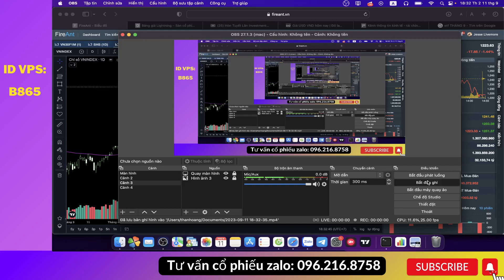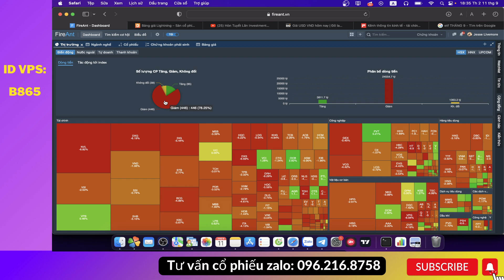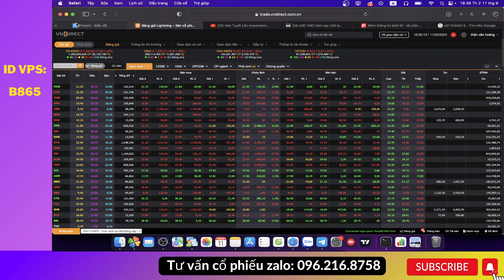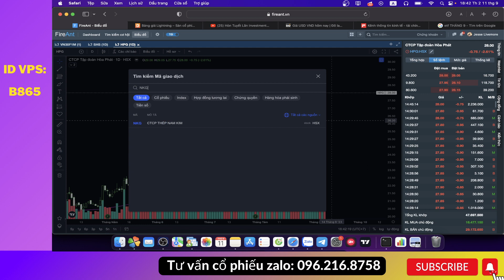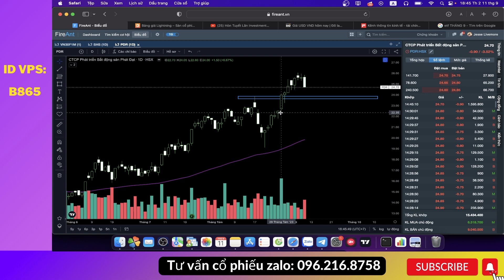CHỨNG KHOÁN HÔM NAY | 11.09 THỊ TRƯỜNG BÁN MẠNH- VOL LỚN | CƠ HỘI HAY RỦI RO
✅ Chào mừng anh chị đã đến với Kênh Youtube Hòn Tuyết Lăn investment
👉Đây là kênh từ Hòn Tuyến Lăn Investment nơi mà ad chia sẻ những kiến thức mà bản thân ad có được sau quá trình tham gia đầu tư trên TTCK và hơn hết là ad muốn trao đi những giá trị đến với cộng đồng đầu tư cũng như là mong muốn nhận được sự đồng hành và tin tưởng từ các anh chị em thông qua những kiến thức mà ad chia sẻ trên kênh youtube này.

Và chính sự tương tác của anh chị sẽ là thước đo để em đánh giá lại nội dung, chất lượng của video và từ đó có thể cải thiện kênh ngày một tốt hơn.